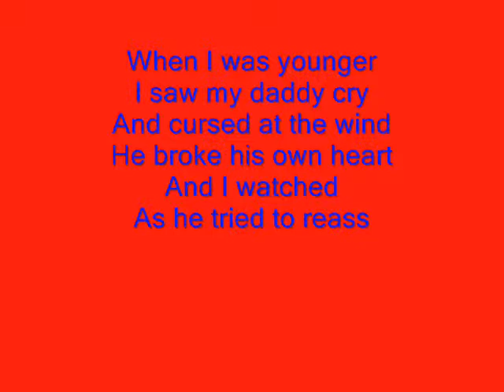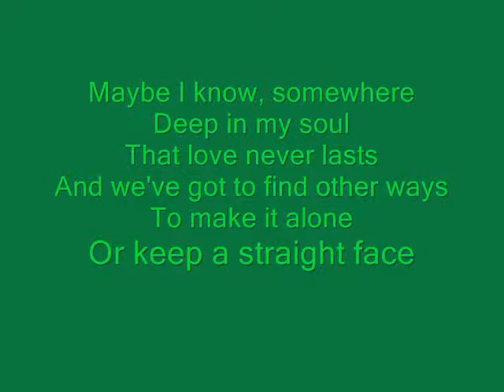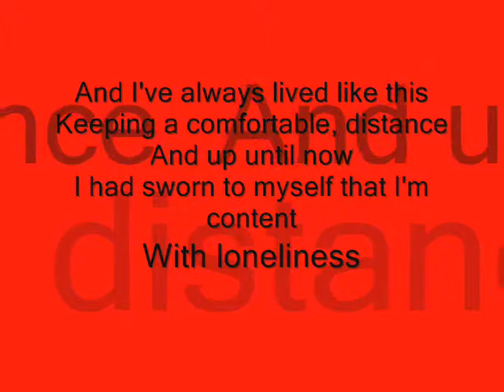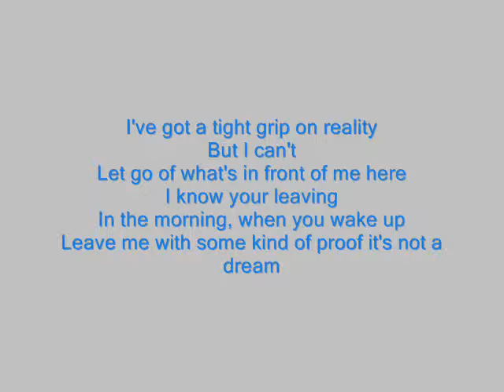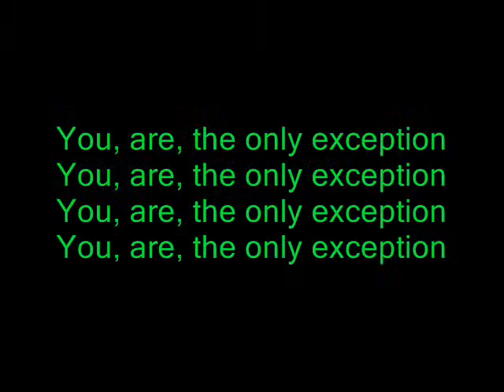The Only Exception- Carla Bautista